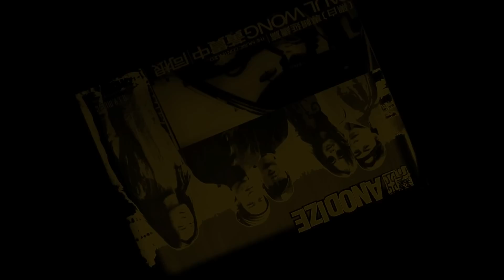組BAND時間亞龍大與摯友 Rock Show - Jamming with Paul Wong